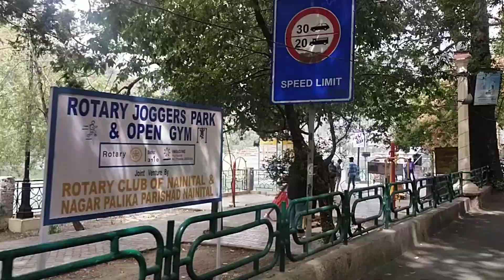तालों में नैनीताल बांकी सब तलैया।।।।।